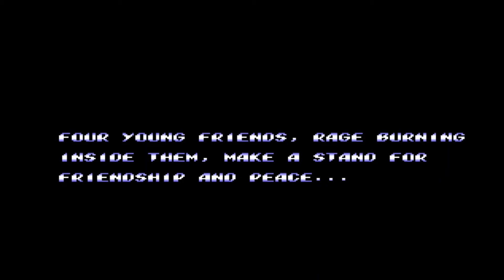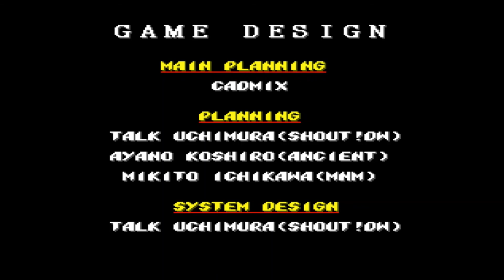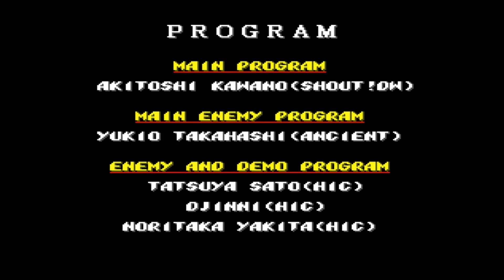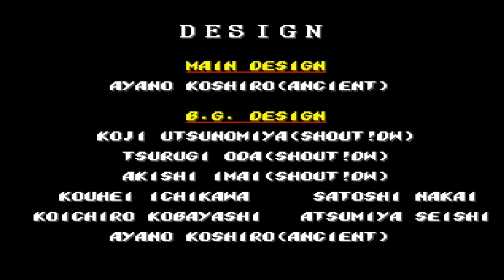Streets of Rage 2 on Mega SG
Streets of Rage 2 on Mega SG for Review on thenegativepress.com